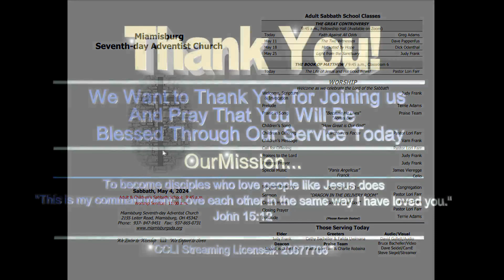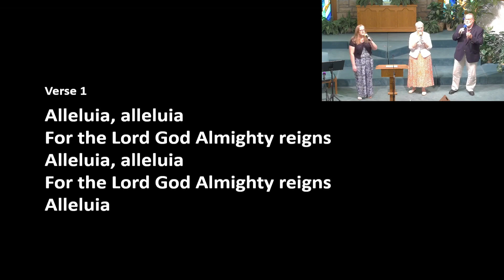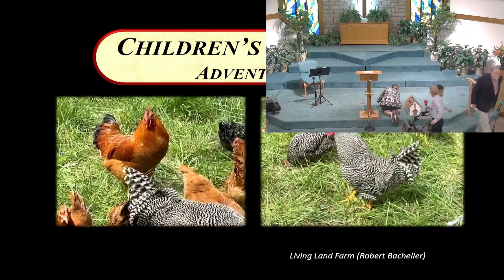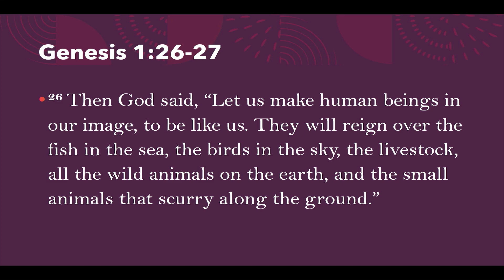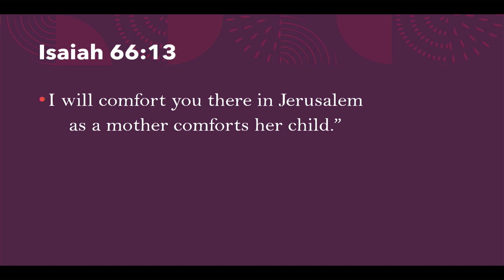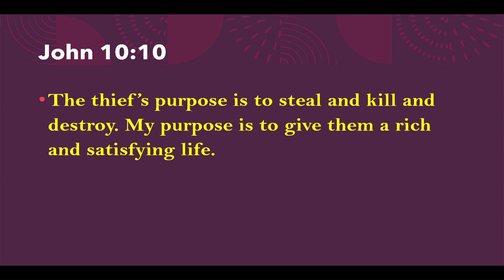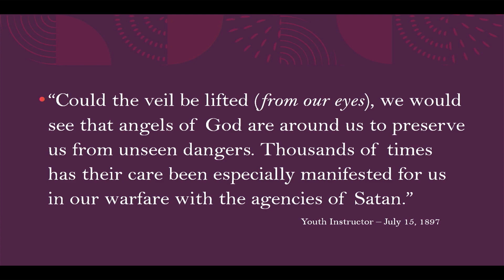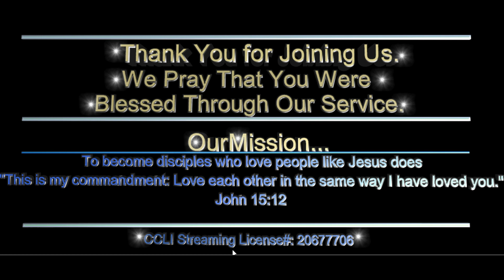"Dragon In the Delivery Room", by Pastor Lori Farr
Revelation 12:1-4 NLT

0:00 Intro
06:14 Welcome & Invocation
11:13 Prelude
14:38   Praise in Songs
27:25 Children's Message
31:10 Tithe & Offering Appeal
32:53 Praises &Petitions
50:00 Special Music
54:50 Sermon: Dragon In The Delivery Room", By Pastor Lori Farr
1:32:05 Closing Song
1:36:27 Closing Prayer
1:37:36 Postlude